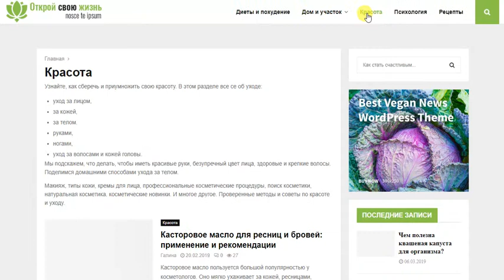Будь собой - сайт о том, как быть счастливой